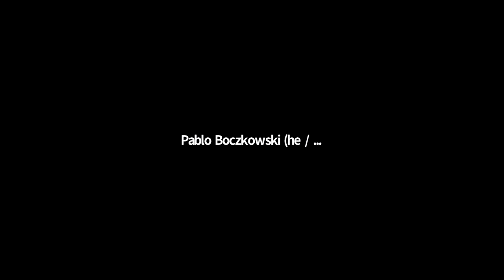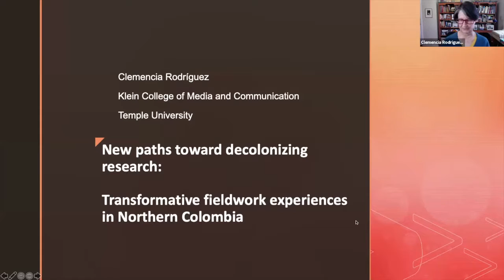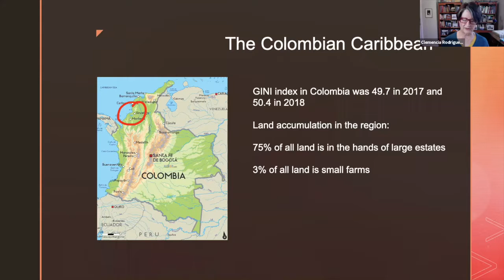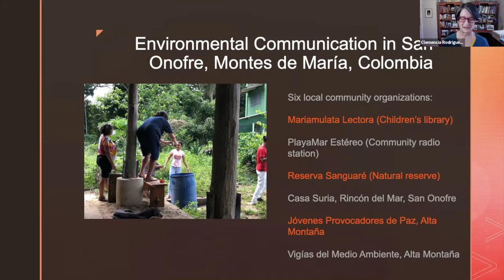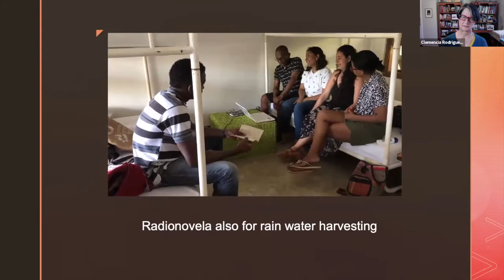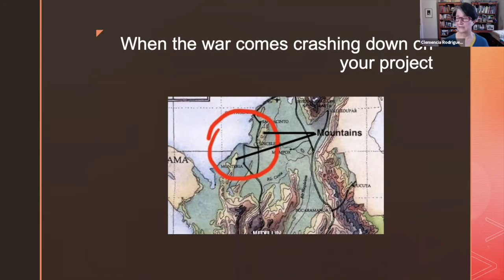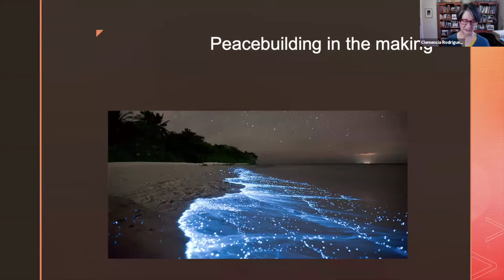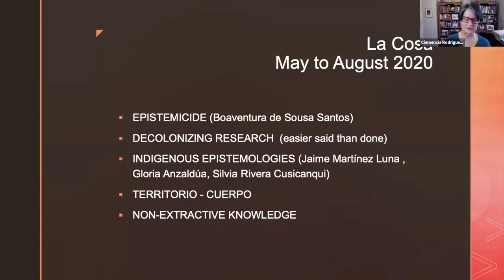Seminar presentation Prof. Clemencia Rodríguez - Virtual Seminar Series - 03/04/21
In this edition of the Center for Latinx Digital Media's Virtual Seminar Series, Prof. Clemencia Rodríguez (Temple University) made a presentation entitled "New paths toward decolonizing research: Transformative fieldwork experiences in Northern Colombia."

Presentation abstract: In this presentation I discuss recent shifts in my theoretical thinking as well as lessons learned while in the field. Drawing from recent research projects in northern Colombia, I reflect on lessons learned and new paths to explore. The presentation is centered around key words that include: epistemicide; decolonial research; indigenous epistemologies; communication and territory; non-extractive knowledge; and capillary fieldwork.